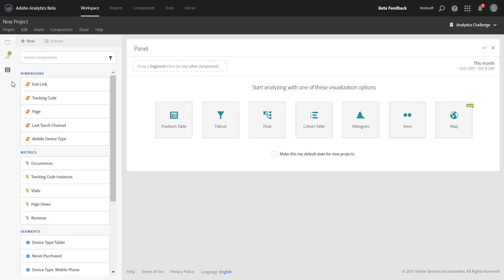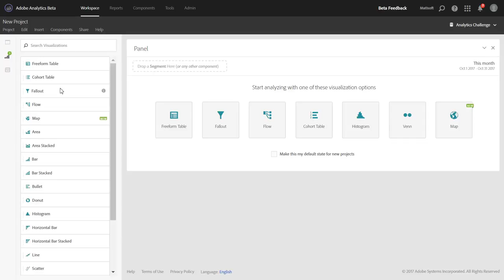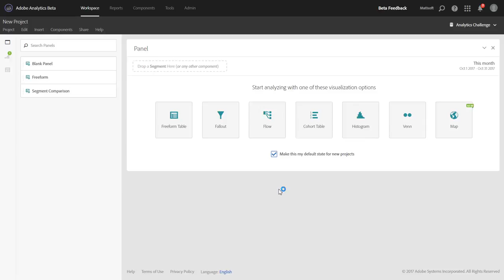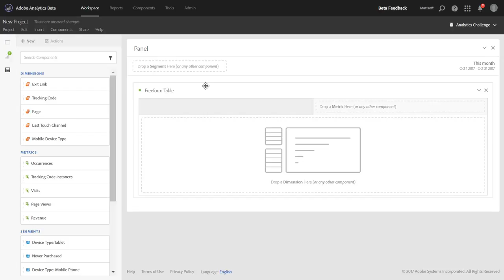Opening Layout of Analysis Workspace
To help both novice and seasoned users get value out of Analysis Workspace, we've improved the left rail, blank panel, freeform table, and drop zones to be more intuitive to users.